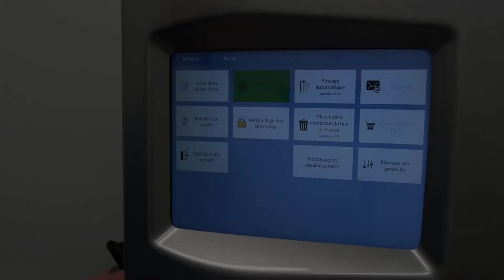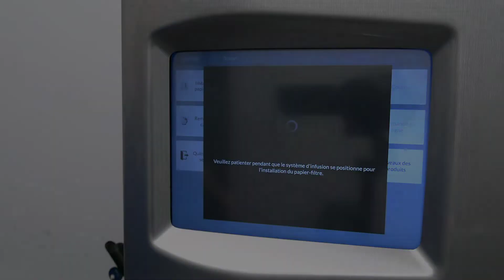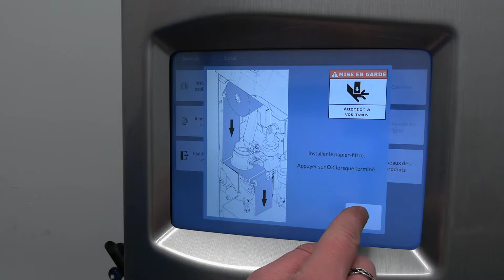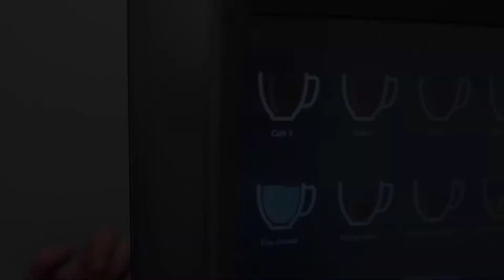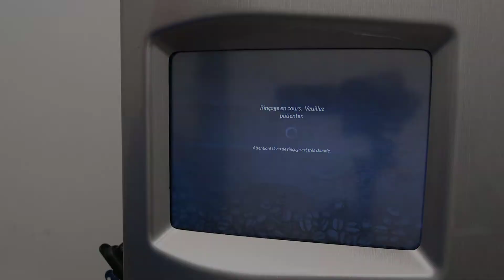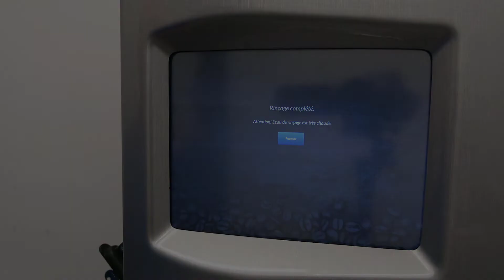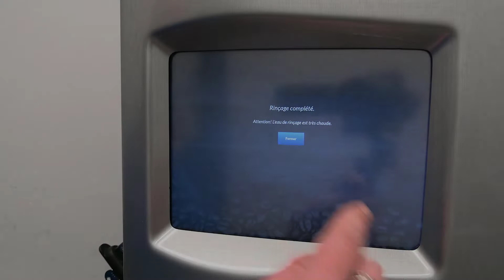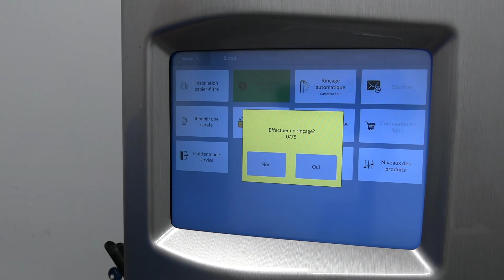Total 1 | Entretien de base et nettoyage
Notre spécialiste technique présente les étapes pour effectuer l'entretien de base et le nettoyage d'une Total 1.

Sommaire :

00:00 - Introduction
00:21 - Matériel requis
00:51 - QUOTIDIENNEMENT
00:55 - Remplissage (contenant à grains)
01:12 - Remplissage (ingrédients solubles)
01:47 - Remplassement du papier filtre
03:14 - Vidange de la poubelle
03:28 - Nettoyage de la machine
03:35 - Réinstallation des pièces
04:27 - Réinitialisation du compteur de poubelle
04:47 - Nettoyage de la plaque de protection
05:29 - Nettoyage du bac à liquides
06:10 - Réinstallation du bac à liquides
06:16 - Nettoyage de l'environnement
06:26 - Rinçage
07:24 - HEBDOMADAIREMENT
07:56 - Nettoyage de la poubelle
09:16 - Réinstallation des pièces
10:09 - Réinitialisation du compteur de poubelle
10:41 - Inspection